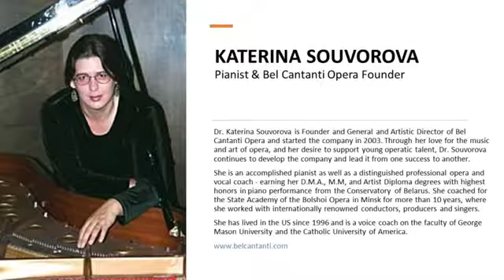Song of the Indian Guest from R.Korsakov's Sadko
Virtually recorded, aria of the Indian Guest from opera Sadko by Rimsky Korsakov. Allan Chan , tenor. Katerina Souvorova, pianist. July 2020